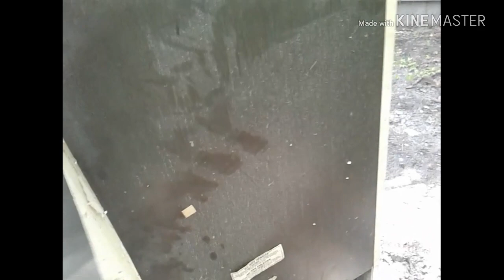What's inside a refrigerator?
Stripping a refrigerator for scrap goodies.